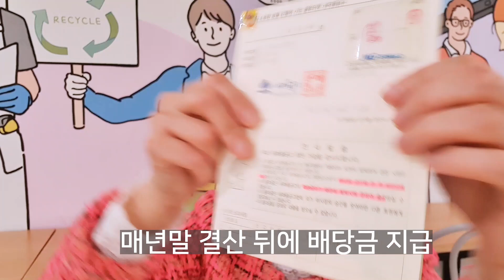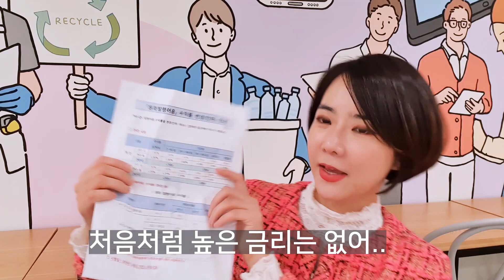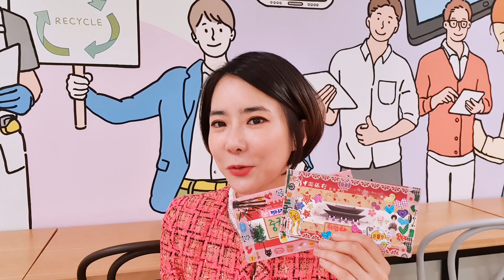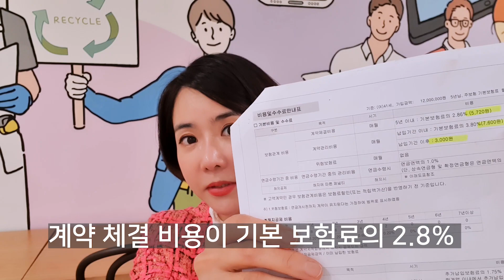신박한 통장 필수템! 다 알려줌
1:58 증권사 발행어음
3:40 위안화예금
4:20 저축보험